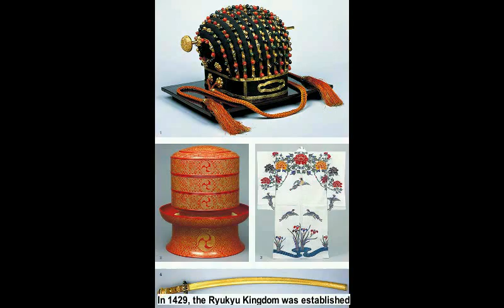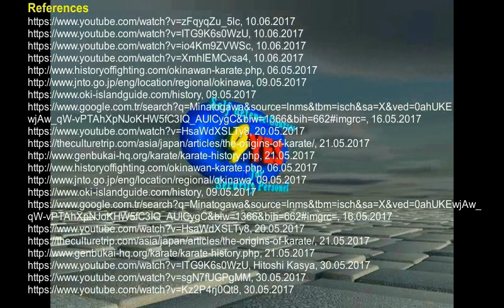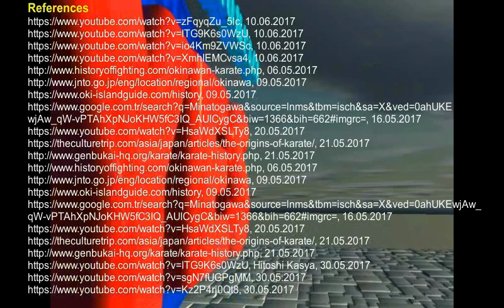Okinawa, Cradle of Martial Arts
OKINAWA
Martial arts mostly originated on the island of Okinawa.
In its current form, karate is less than 200 years old.
Its early form was heavily influenced by ancient Chinese martial arts, such as kung fu.
Before starting the history of Karate-Do, we are going to introduced with the island of Okinawa.
Okinawa is sandwiched between mainland Japan and the continent of Asia.
It is made up of a number of islands scattered around the southeastern part of Japan.
Okinawa consists of 160 islands of various size scattered across a vast area of ocean.
The discovery of human bone has confirmed that humans have lived on Okinawa for many thousands of years.
Some suggest that China is their origin while others speculate that their origin is Indonesia or Australia.
Minatogawa people have lived in Okinawa 22,000 years ago.
They traded with China and embraced the rich culture from that continent.
In the Gusuku era, in the 13th century, conflict erupted among regional chiefs.
In 1429, the Ryukyu Kingdom was established.
It actively conducted trades with Japan and China as well as other nearby countries.
In order to entertain the envoys of the Chinese emperor the king of Ryukyu changed its performing arts, crafts, and food.
Life was centered on hunting and fishing.
Later on life started to revolve around farming.
The population grew rapidly during this era.
This period of history for Okinawa is known as the Golden Age Of Trading.
However, the invasion of Satsuma began in 1591.
The Ryukyu Kingdom was placed under the control of Satsuma in 1606.
But in 1875 Ryukyu Kingdom was abolished and Okinawa was established.
After the establishment of Okinawa the Japanese central government appointed the first governor in 1879.
Okinawa underwent modernization during that period.
World War II broke out in the Pacific in 1941.
Okinawa was the tragic scene of the only ground battle in Japan.
A fierce ground battle unfolded during World War II that involved the general population.
This battle caused to death one-fourth of the island’s population.
In 1945, Okinawa was placed under US administration for 27 years.
Okinawa went through a heavy influence from the United States.
US has its influential naval base in Okinawa since then.
Later on Okinawa reverted to Japanese control in 1972.
With its warm weather and unique culture, the island is rapidly growing its popularity as a tourist destination from mainland Japan and abroad.
Crystal blue seas, white sand beaches and colorful marine life attract vacationers.
Today, Okinawa places a particular emphasis on tourism.
Okinawa still preserves its traditional entertainment, many dances expressing different emotions and feelings.
Let's follow a short film related Okinawa, from NHK World.
Karate-Do was born in Okinawa.
Developed and distributed to the World by Japan.
The History of  Karate-Do will be the next introduction.
Karate-Do.
Simple and easy for everybody.